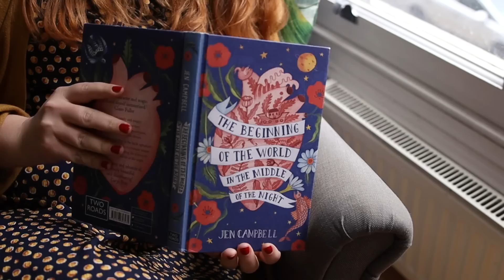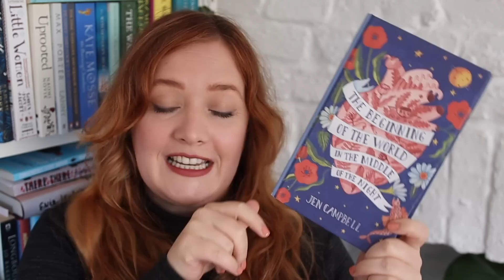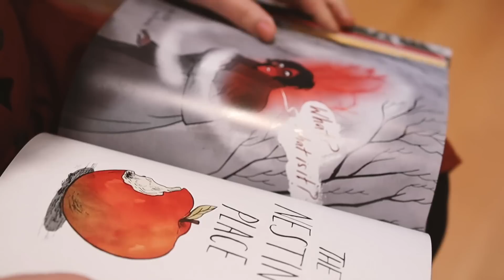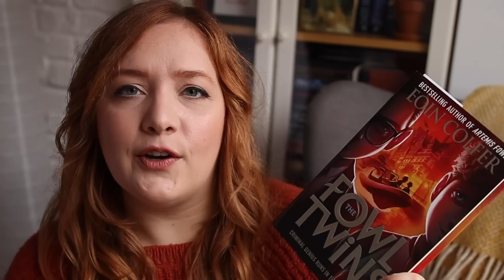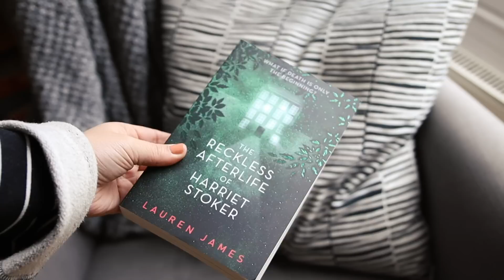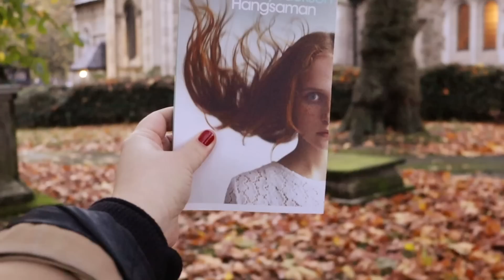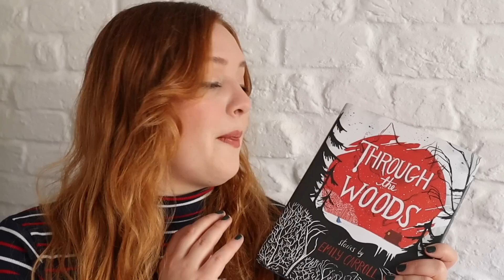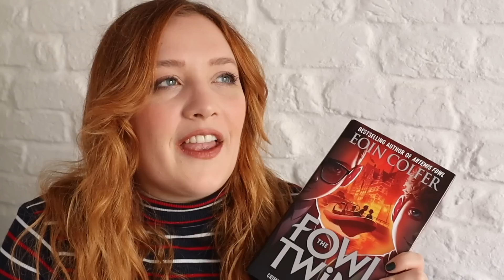Meeting my favourite childhood author! | Autumnal London Reading Vlog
Follow along with what I read (and watched) in the days leading up to Halloween & interview The Fowl Twins author Eoin Colfer.

This video contains a paid advertisement with Harper Collins for The Fowl Twins.

The books mentioned in this video:

If possible at all, please keep your local bookshop in mind during this lockdown, as many of them are able to deliver orders for you!

The Beginning of the World in the Middle of the Night by Jen Campbell

Books marked with * were sent to me by publishers for review, without specific requirements to mention them.

Vegan pumpkin pie recipe (I used the vegan apple pie crust also linked in the recipe)

0:00 - Intro
06:45 - Eoin Colfer Interview
17:31 - Wednesday - Friday
21:20 - Halloween
25:35 - Wrap up

Hoi! I'm Sanne. Seven years ago I moved from the Netherlands to London, where I'm currently working as a freelance social media producer, event host and content creator. I've been making videos for 10 years and on my channel I talk about books (quite a lot), translation, the publishing industry, London, travel and career and creativity advice. If you're looking for your next book to read, need a confidence boost before starting your internship/new job or want to follow my journey trying to reach new creative and freelance goals, you're in the right place!

🌙some of my favourite videos I’ve made 🌙

✏️captions ✏️
You can help me out by contributing captions/subtitles on my videos. Thanks so much to everyone who’s already contributed! A guide:

✨workshops + panels ✨
I host talks, workshops and moderate panels on topics from BookTube to working with brands/infuencers, how to start a YouTube channel, building your personal brand online and much more. I also host author Q&As, panels and other publishing events.

📖book reviewing policy 📖
I can currently only accept a small number of books for review and I don't accept self-published books. I enjoy reading classics, dystopian/apocalyptic novels, historical fiction, sci-fi and a variety of graphic novels, YA and contemporary literary fiction. Any questions? Please get in touch via email.

I was born and raised in the Netherlands, studied English Lit at Leiden University (also in the Netherlands), studied in the US for 3 months and have lots of American friends. Now that I live in London, I still mostly have my American accent, but with lots of British vocab mixed in.